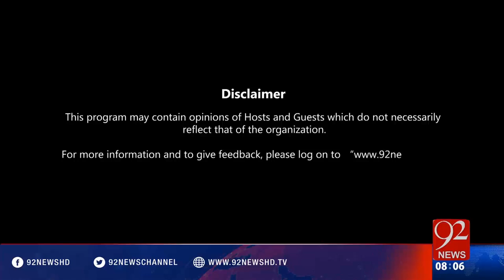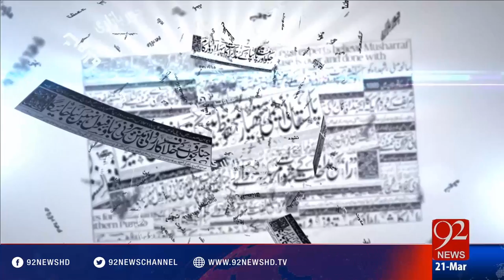Bakhabar Subh - 21-03-2016 - 92NewsHD